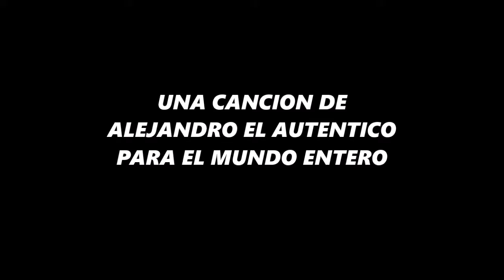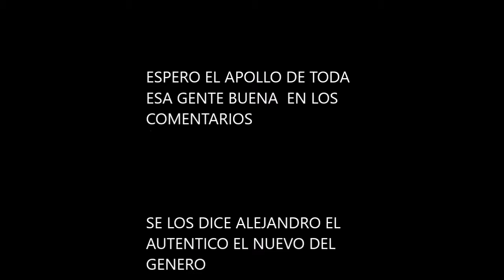Alejandro El Autentico - Aquella Noche -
hola gente querida les presento una de mis canciones espero el apoyo de ustedes y un saludo especial a toda mi gente de palmarito  edo lara